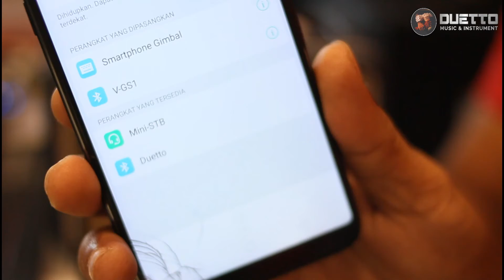Review | Laney Mini STB | Duetto Music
Spec:
2 x 3” full range drivers
Clean & Drive
Item dimensions: 142mm x 205mm x 100mm (HWD)
Carton dimensions: 152mm x 213mm x 110mm (HWD)
Item weight: 1.20kg
More Info WA - 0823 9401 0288